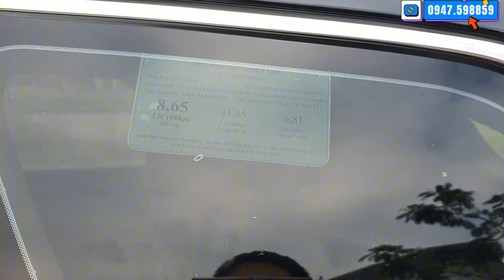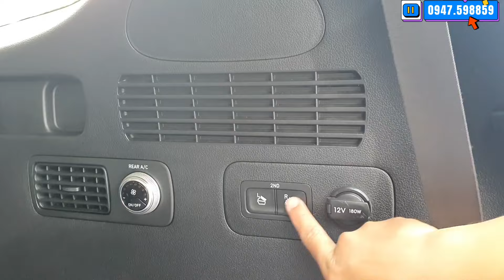Anh Chủ Đi Nước Ngoài Cần Tiền Bán Gấp Gầm Cao 7 Chỗ Giá Hạt Dẻ LH Việt 0947.598859